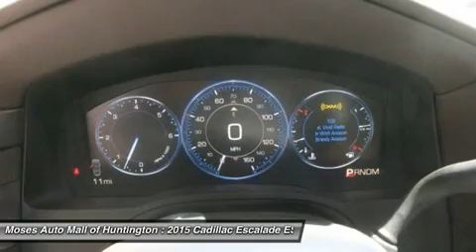2015 CADILLAC ESCALADE ESV Huntington, WV C15006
2015 CADILLAC ESCALADE ESV Huntington, WV
Stock# C15006

5200 US Rt. 60 E.

Looking for the right car? Today could be your lucky day. With 2 miles, this White Diamond Tricoat, 2015 Cadillac Escalade ESV equipped with Automatic transmission could be yours. Request more information and set up a test drive right away.